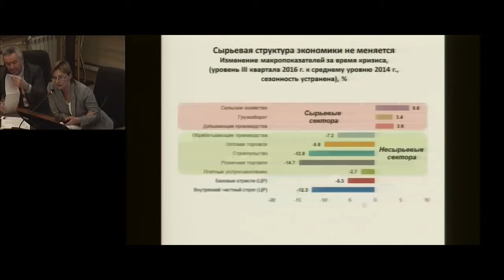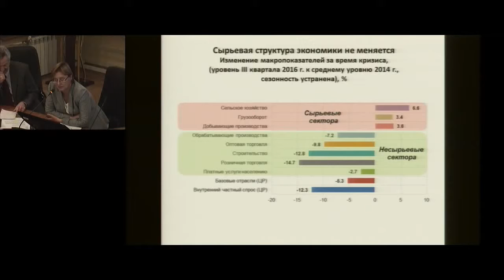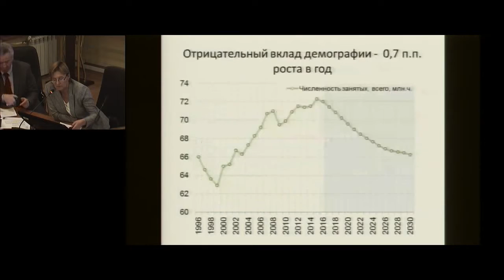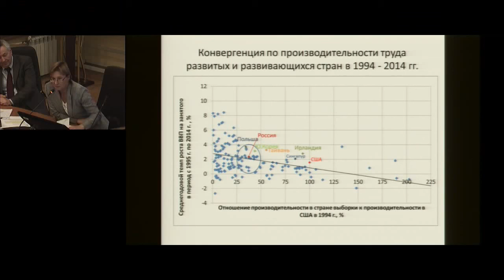Акиндинова Н.В. "Россия: от стабилизации к росту"